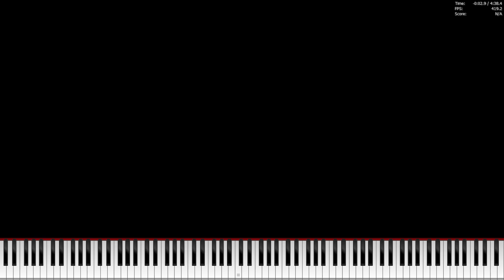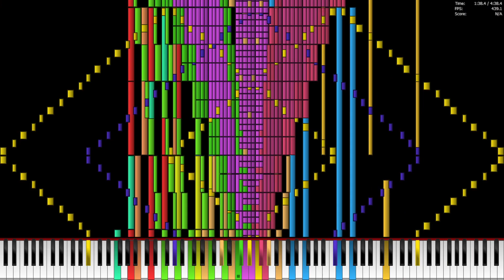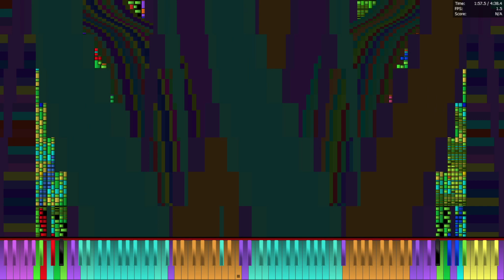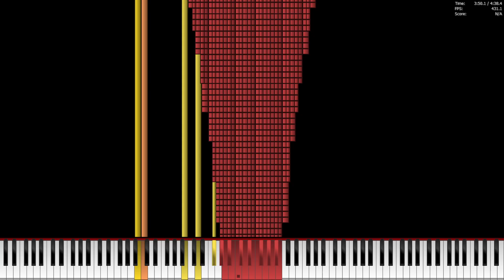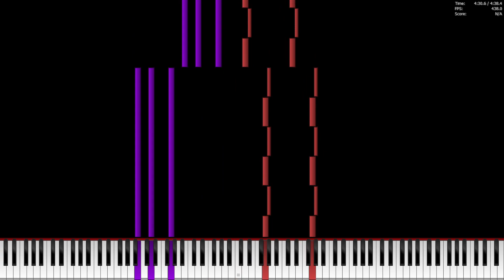[Black MIDI] SmousPC (No Higher Polyphony Edition) 28.52 Million [Legit run]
Made by: Masorny

MIDI Name: SmousPC (No Higher Polyphony Edition).mid
MIDI size: 217 MB
MIDI Notes: 28,552,461 Notes
Soundfont: CFaz Keys III - Concert Presets.sfz
MIDI Driver: OmniMIDI 14.8.5
User Software: Piano From Above 1.1.0 64bit, OBS
PC Names: EPSON Endeavor Nj6100E
OS: Windows 10 Pro
CPU: Intel Core i7-7700 @3.60 ghz〜4.20 ghz
GPU: NVIDIA GeForce GTX 1050 (OC 130+900)
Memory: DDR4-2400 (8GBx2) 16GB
Storage: SSD256GB+128GB+HDD1TB